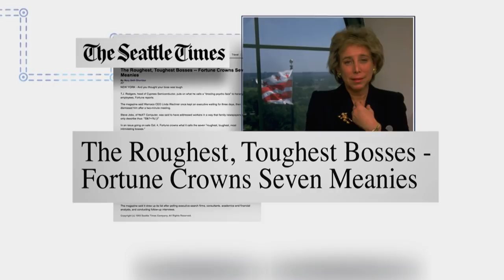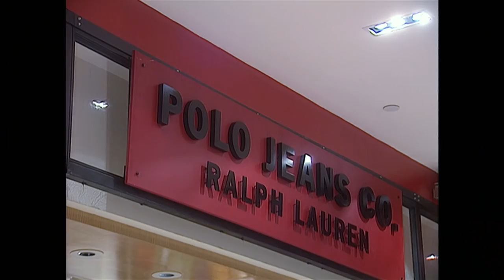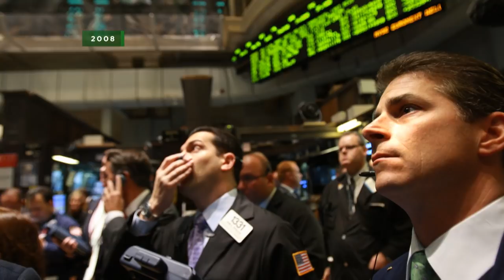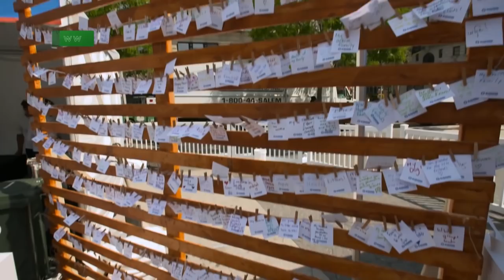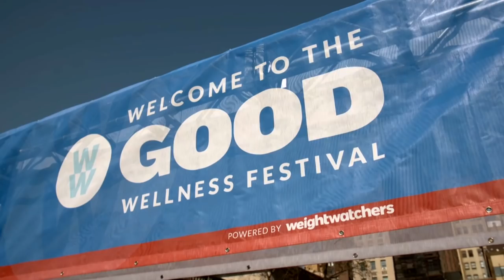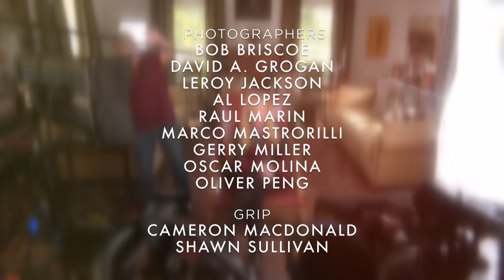The Brave Ones: Mindy Grossman, CEO of WW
The Brave Ones – In collaboration with Credit Suisse: Mindy Grossman’s rise from executive assistant to CEO started when she made a huge decision to upend her life.
Since then, she's transformed brands such as Nike and Ralph Lauren and built businesses with the likes of Oprah Winfrey and Tommy Hilfiger.
Looking for more The Brave Ones content? Listen to our podcast where we find out more about what makes the likes of Bernard Arnault, Tina Brown and Hugh Evans brave